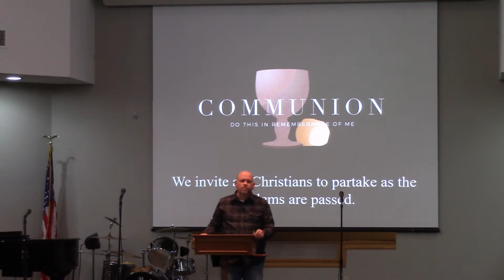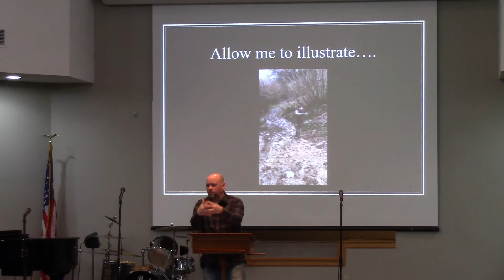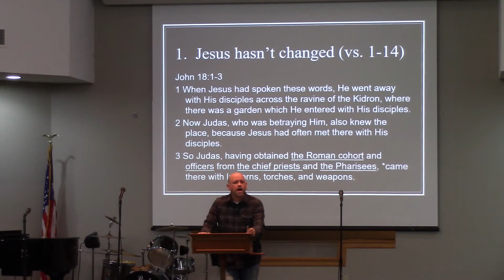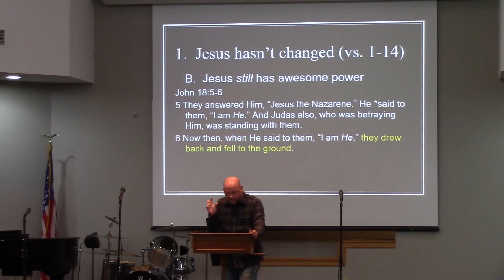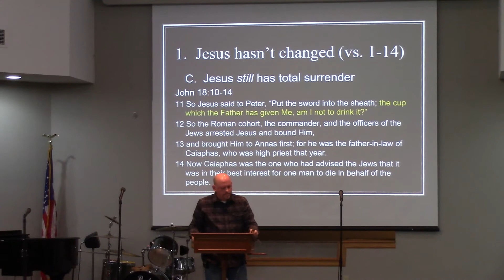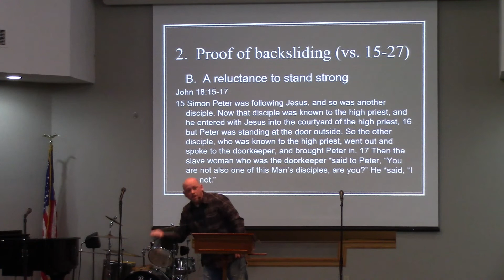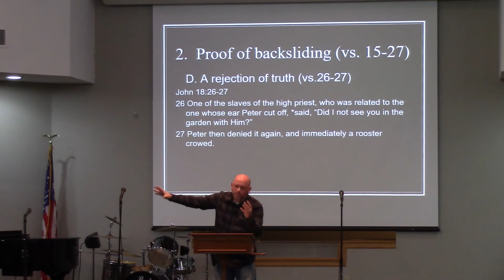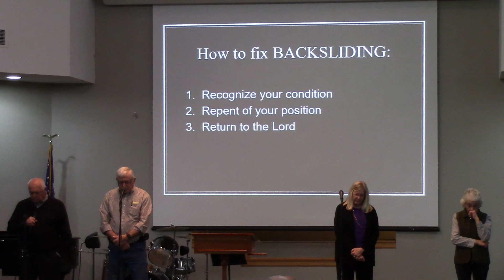Genuine Jesus: #48. Stay Close to Jesus February 27, 2022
Title:  Stay Close to Jesus
The topic of backsliding is studied based upon Simon Peter's denial of Jesus.  This sermon is a call to self evaluate your spiritual life and relationship to Jesus Christ.